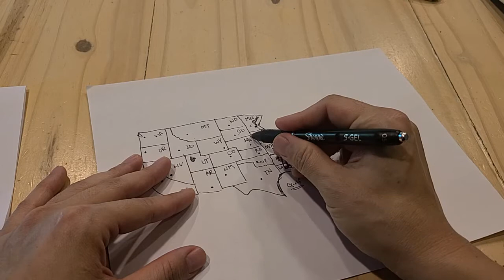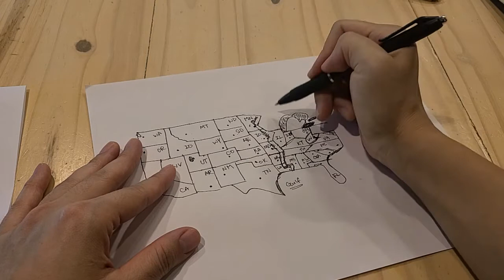Map of USA 미국지도 그리는 법 (3/3) 동부그리기 |지도 지리 암기 | 전세계지도 외워 그리기 |Draw World Map from Memory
I made this video to teach my daughter to draw the map of the United States.
I plan to make another video in English.